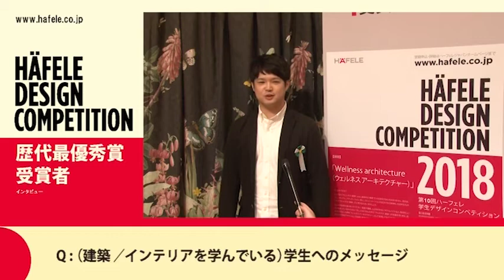第一回最優秀賞インタビュー 渡辺惣平さん【ハーフェレコンペ10周年記念企画】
2009年に開催された、第一回大会。
最優秀賞受賞は渡辺惣平さんでした。

課題：スモールスペースにおける機能的な空間デザイン
作品タイトル：回の家

ハーフェレ学生デザインコンペティションの詳細は、以下からご確認ください。